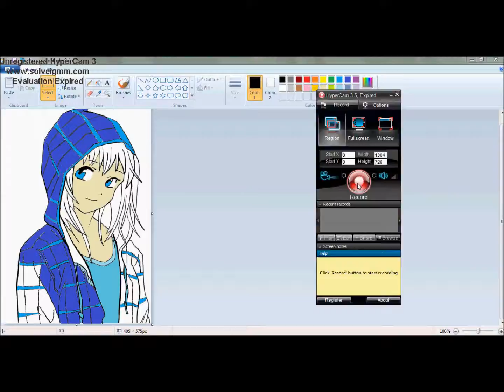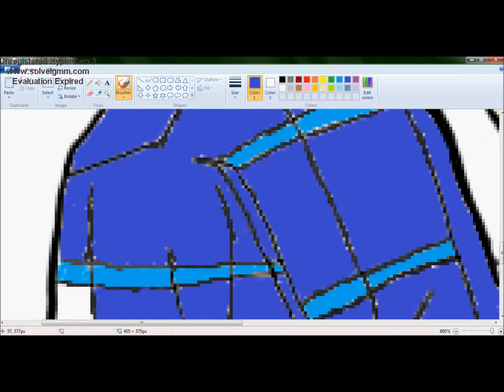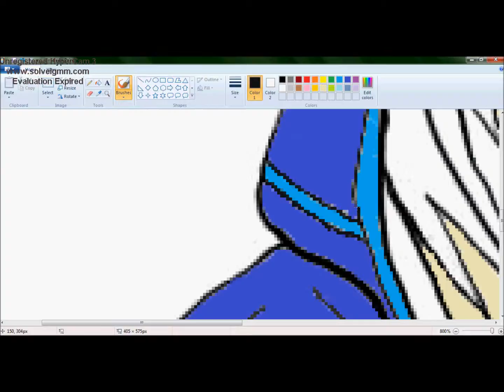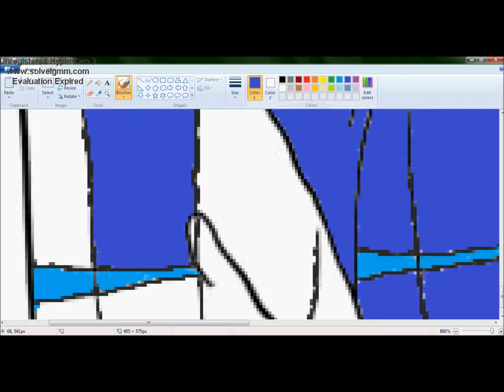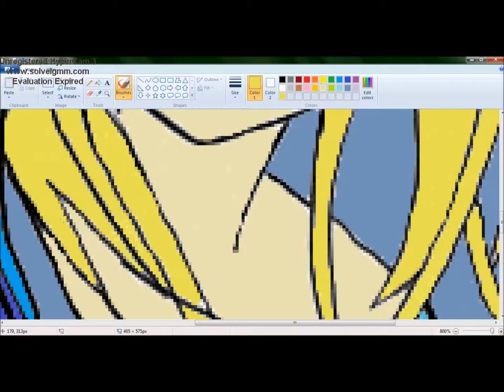SpeedPainting Girl In Hoodie #2 [part 4]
Leave a Like Below if you enjoyed!
Share my videos and i'll upload more! :P